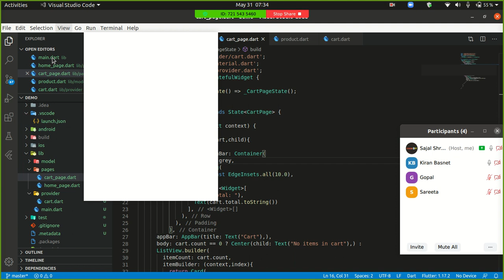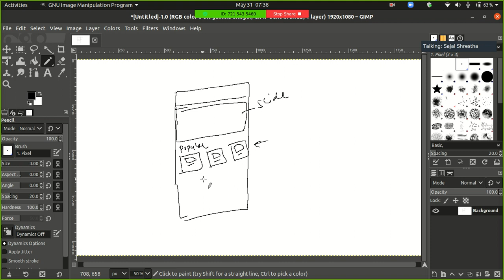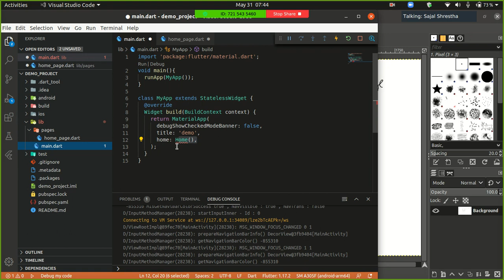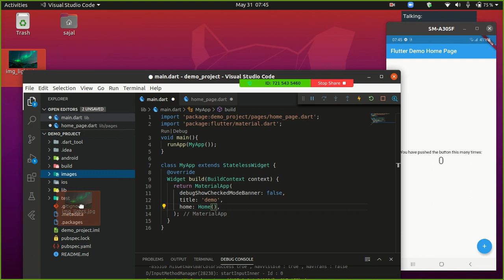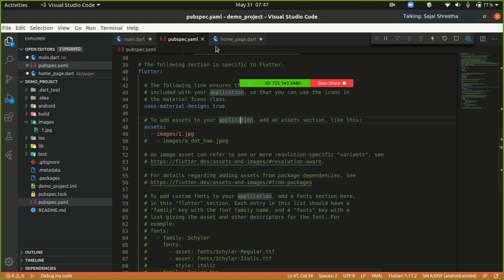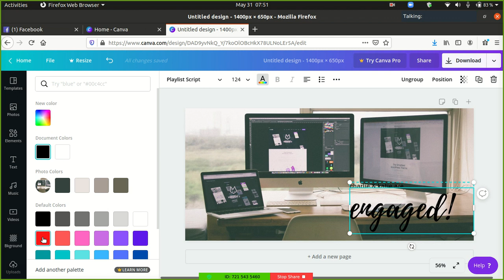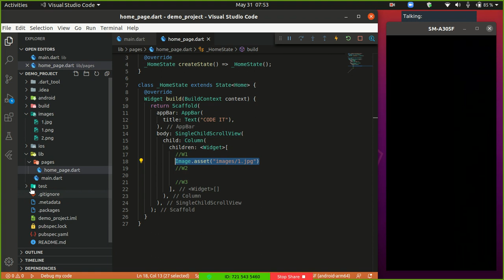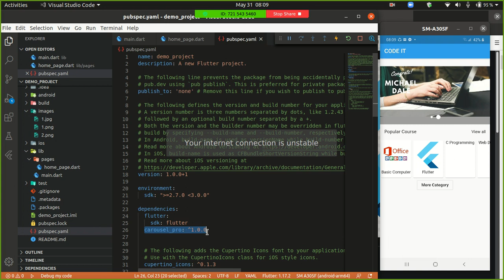Learn Flutter in Nepali | Episode 5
in this video you will learn how to build simple layout in flutter